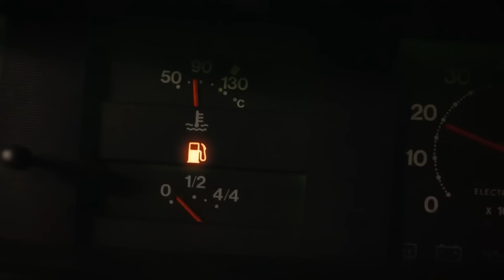نحن نكفي بعضنا البعض - لعبة قدري الحلقة 1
نحن نكفي بعضنا البعض - التضامن العائلي
لمشاهدة لعبة قدري الحلقة 1 👇
(Arabic Dubbed)

في محاولة أسيا للاستمرار بالحياة مع طفليها ,تحدث معها كارثة تقلب حياتها رأس على عقب
في رحلة لا رجوع منها من أماسيا الى اسطنبول تلتقي أسيا بماهر الذي يساعدها بالرغم من عدم
معرفتها به أبداً ,والذي يكون عائداًمن روسيا الى اسطنبول بعد سنوات عديدة.
بسبب ماهر لن يكون هذا خلاصاً لأسيا وأطفالها الذين سيعيشون في منزل دميرهان
وانما لعبة سيئة للقدر

المنتج: NGM وسائل الإعلام
إمري كاباكوساك :المخرج
جول أبو سميرسي :السيناريو

اللاعبين
قصة قرايل
أكين أكينوزو
سارب أباك
ميريك ارال
إسراء ديرمانسيوغلو
موفيت كاياكان
أولكو دورو
كان كاكير
إيراز أكام
يلدريم أوزكان
روز اليشم
تكريم الحكيم